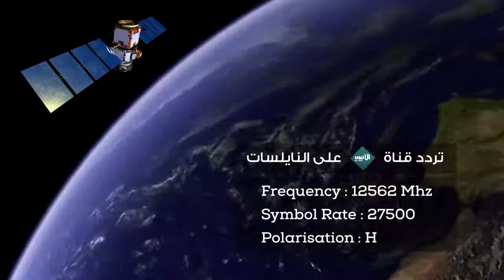التردد الجديد لقناة الأنس الفضائية على قمر نايلسات